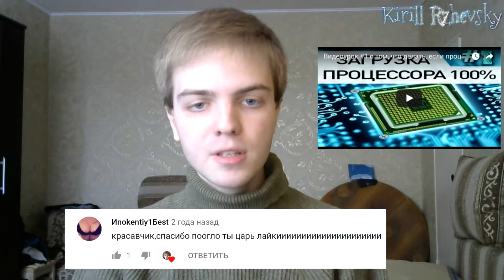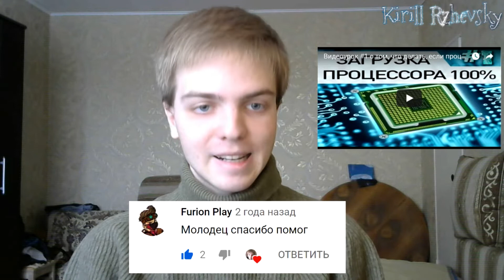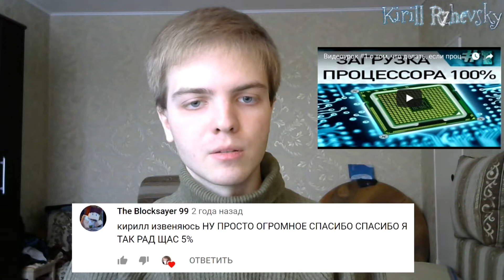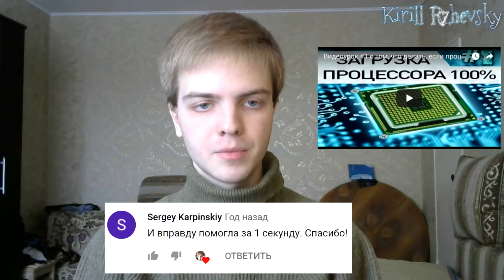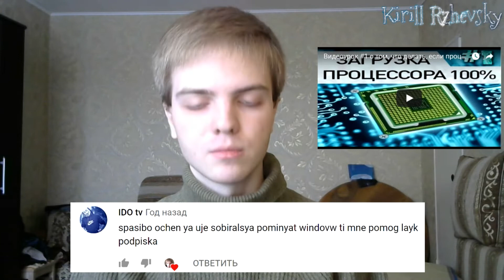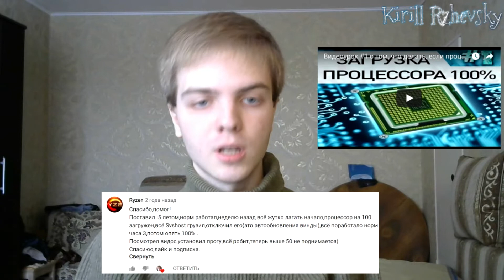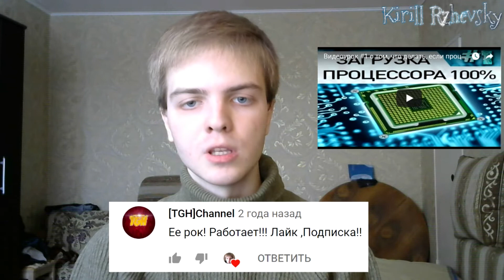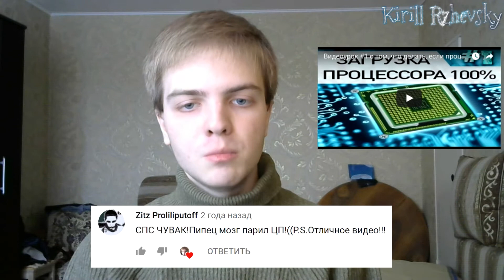Читаю комментарии пользователей YouTube #1 Хорошие комментарии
Я счастлив всех вас приветствовать на моей новой рубрике под названием ,,Читаю комментарии пользователей YouTube". Я давно уже хотел создать данную рубрику, и теперь время подошло. В ней я буду читать различные комментарии пользователей YouTube, которые оставляют именно под моими видео. Серии будут подразделяться на ,,Хорошие комментарии", ,,Плохие комментарии", ,,Хорошие и плохие комментарии" и ,,Вопросы зрителей". Надеюсь, вы поддержите данную рубрику лайком, друзья! Будет  интересно!!!